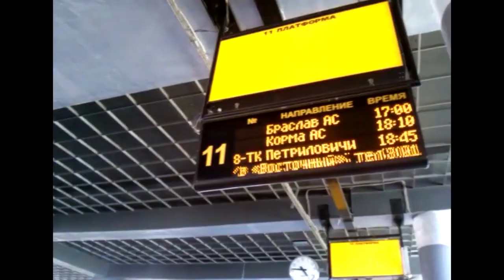Минск 4. Отдыхаю в парке. Забор. Вокзал. Аттракционы. Голуби.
Серый и белый голубь прикольные были. Челюскинцы. Убиваю время.